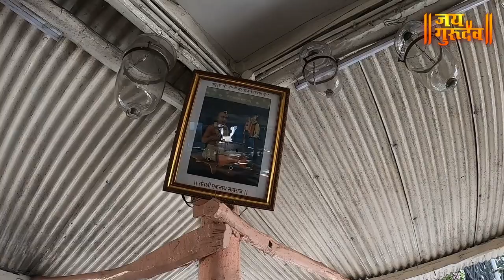चैतन्यमय असे जंगली महाराज - पुणे, JANGALI MAHARAJ - PUNE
नमस्कार मित्र-मैत्रिणींनो,
जय गुरुदेव मध्ये तुमचे स्वागत आहे.आज आपण बघणार आहोत पुणे येथील चैतन्यमय असे जंगली महाराज , तर बघत रहा हा व्हिडीओ.